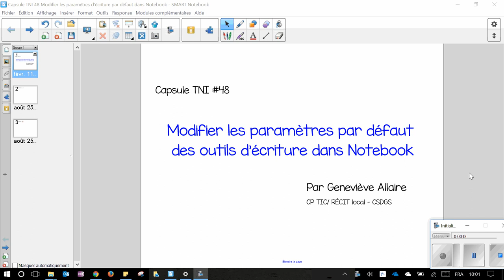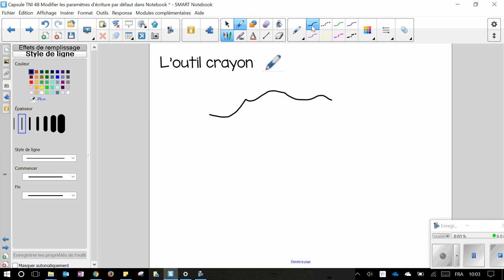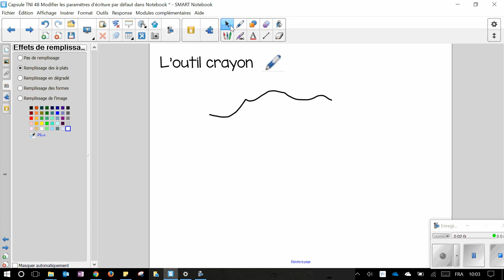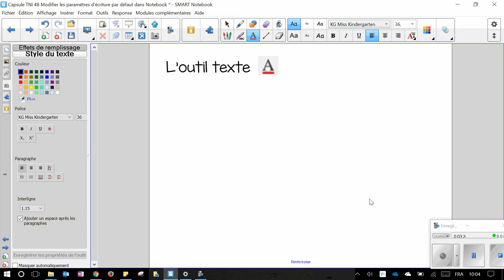Capsule TNI 48 Modifier les paramètres par défaut des outils d'écriture